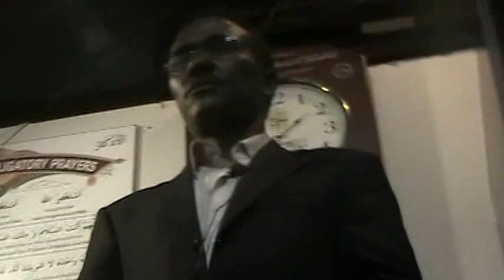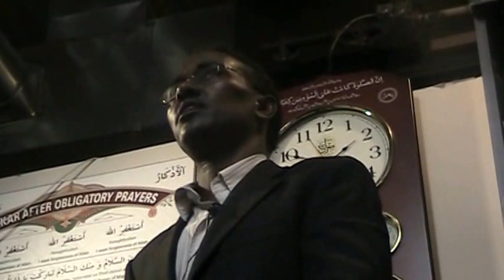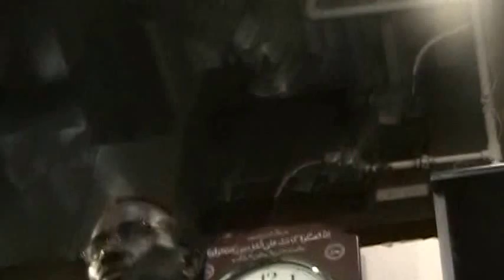Dr. Qasim Hersi Farah